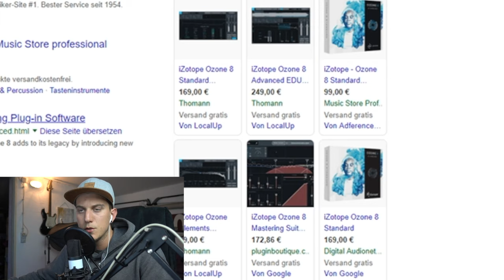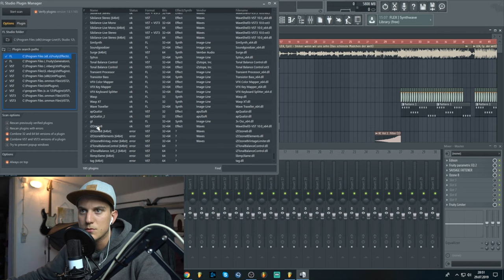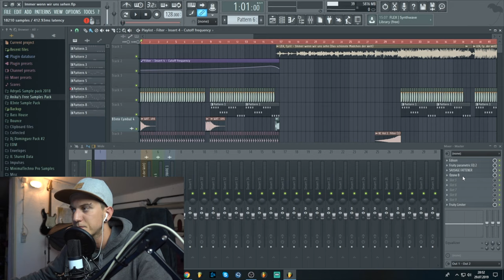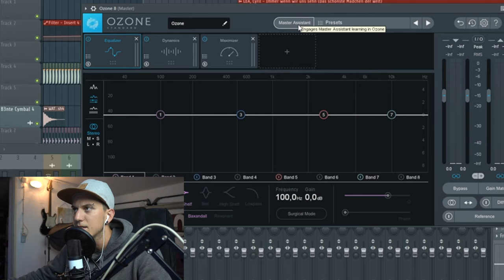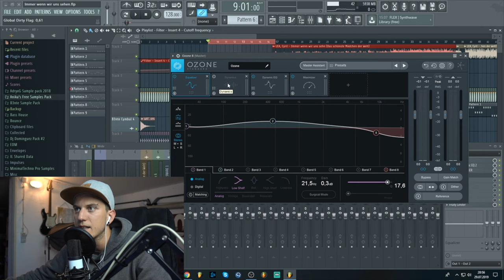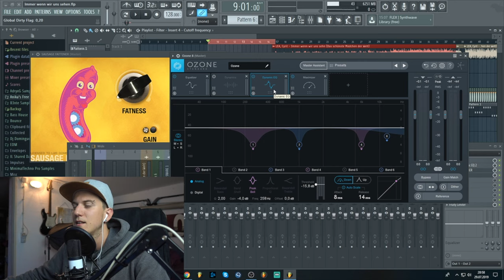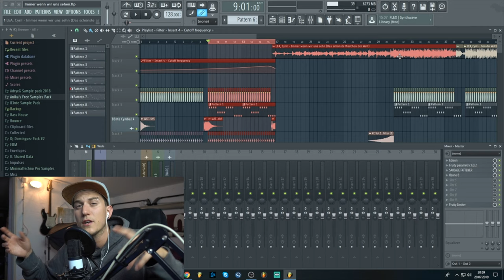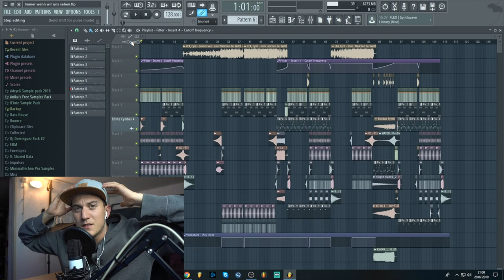So geht MASTERING! | Song mit nur einem Klick Mastern (Ozone) | Luis Dominguez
Wer von euch arbeitet auch mit Ozone?

📷 MEIN EQUIPMENT 📷